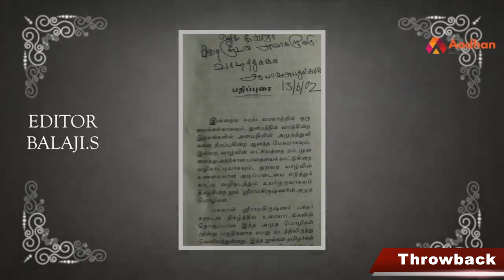''இளையராஜாவுடன் சண்டை போட்டேன் ''- கவிஞர் பிறைசூடன் | Kavingar Piraisoodan | Present Sir | Episode 3